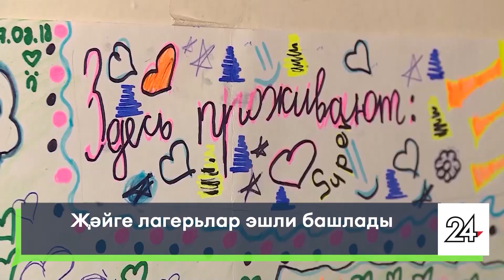Яналыклар. Яр Чаллы. 03.06.2022